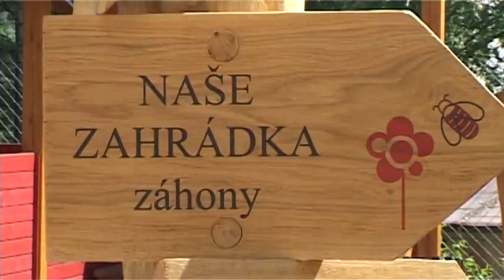Dětský den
Sobota 6. června patřila všem dětem. Lokalita Na Pilíři se proměnila v zábavný park a děti mohly vyzkoušet florbal, jízdu v motokáře, cvrnkání kuliček nebo malbu na plechová vrata.